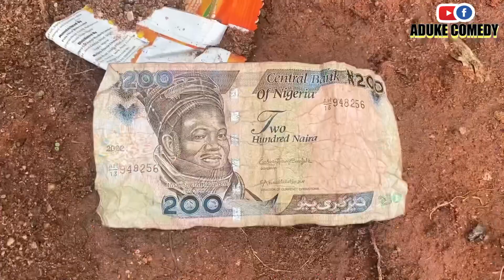Aduke and the wicked woman